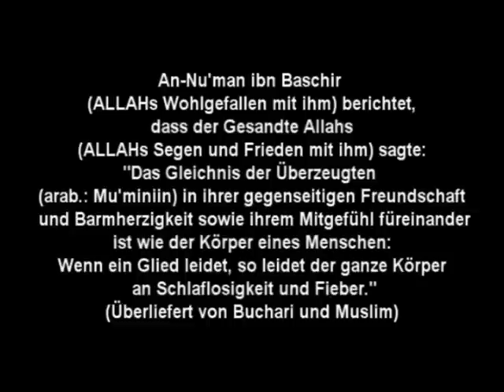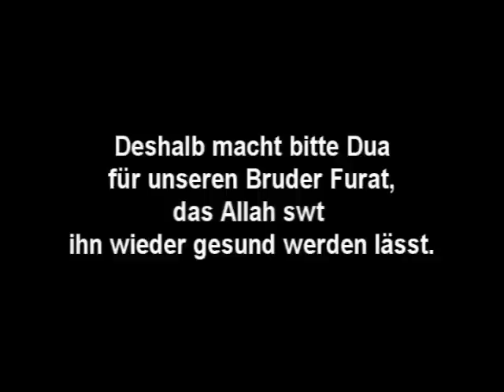Macht Dua , Bittgebete für Furat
Macht Dua für Furat